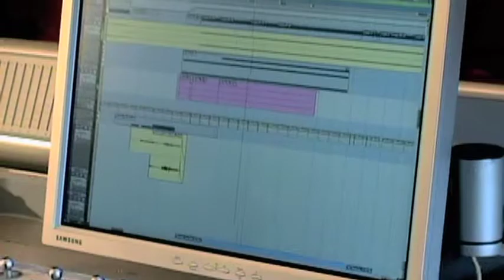Fashion Art Show 2010 - Trailer + Clips: EPK 2010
Fashion Art Show es un concepto y una producción de Fashion Box Studio Inc. Una idea original de Elías Maida en alianza ejecutiva con Patricia Rivadeneira.

Acerca del documental "Acceso Preferencial" de Fashion Art Show.

"Acceso Preferencial" relata como se llevó a cabo la plataforma Fashion Art Show 2010.

El Documetal que resume la experiencia se realizó bajo la dirección de Elias Maida, presidente y creativo visionario de Fashion Box Studio, en alianza estratégica con la prestigiosa comunicadora social y periodista Colombiana Sonia Velásquez, quien es la productora líder y conductora de este especial de television.

El canal Fashion TV Latino-America se encargó de editar una versión que fue vista en el feed norte y sur incluyendo México, Colombia, Venezuela, Ecuador, Argentina, Uruguay y Chile.

"Acceso Preferencial" el documental es una producción internacional en HD (alta definición) que tiene una duración total de 58 minutos divididos en 12 segmentos que recopilan de forma contundente la experiencia de FAS en República Dominicana.

Fashion Art Show es la exhibición de marcas de lujo más diversa que viaja por diferentes países de Latino-América, llevando consigo marcas reconocidas a nivel mundial que gracias a su prestigio son consideradas Maestros de la Excelencia.

FAS entre sus pilares tiene un movimiento artístico que resalta el trabajo y rinde tributo a extraordinarios talentos hispanos e invitados internacionales que gracias a sus propuestas están causando impacto en el mundo. Un espectáculo que anualmente, la experiencia Fashion Art Show, trae como deleite para los asistentes durante los días de exhibición de las marcas de lujo y que fusiona lo mejor del arte y la moda.

Danza, fotografía, instalaciones de arte, moda, música, pintura y las últimas tendencias se toman el escenario de Fashion Art Show en un concepto teatral vanguardista a la altura de los mejores espectáculos-- del mundo.

Dentro de las prestigiosas marcas participantes en Fashion Art Show 2010 en República Dominicana, se encuentran Ciroc Vodka, Dominican Luxury Villas, Hilton Santo Domingo, Johnnie Walker Blue Label, Prota 1910, Rolex, Max Factor, Peperoni Restaurant, Porsche, Peynado Ga, Ron Zacapa, Sony Ericsson, Tequila Don Julio, Coral Comunicaciones, Jean Louis David, AirMed, entre otras.

Los talentos invitados del 2010 fueron Silvia Tcherassi, Mariaca Semprún, Gustavo Celis, Raúl Higuera, Alejandro Crocker, Diana Gamboa, Jochy campusano, Isadora Bruno y el Grupo de Cámara InArt de República Dominicana.